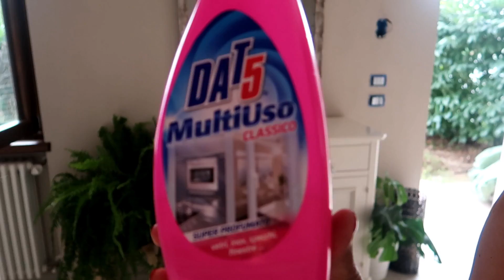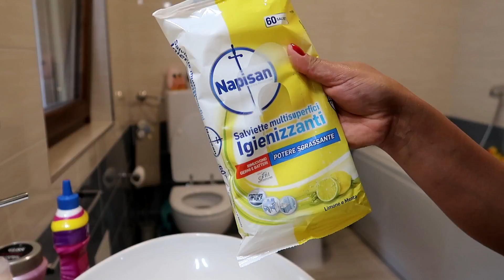🌸 DIA DE FAXINA - PESADONA | KESIA SILVA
🍁 SOBRE ME:

Kesia Silva
25 anos
Casada com o Luca e mãe da Alice
Mineira e morando na Italia ha mais de 4 anos

🌸🌸 ASSISTA TAMBEM 🌸🌸

🌸🌸 O QUE USO NOS VÍDEOS 🌸🌸

•Câmera IPhone 6 (Vlogs)
•Editor Filmora
• Musicas : Epidemic